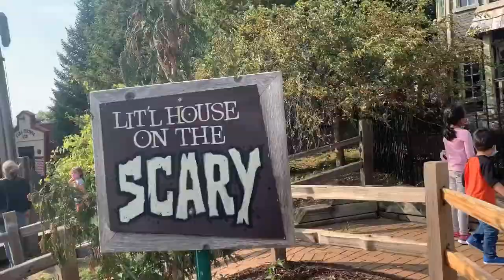🎃🧡PUMPKIN PATCH 2020